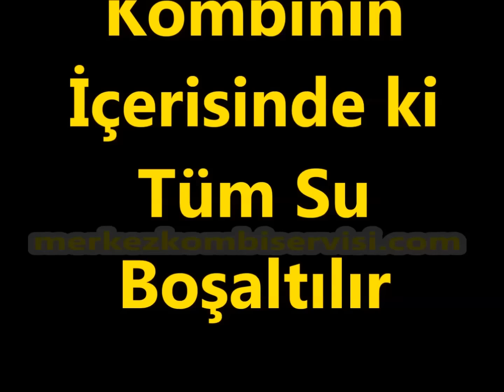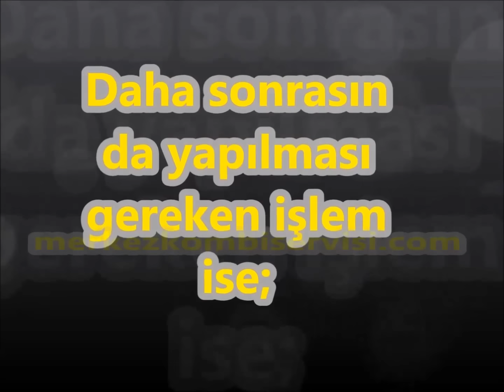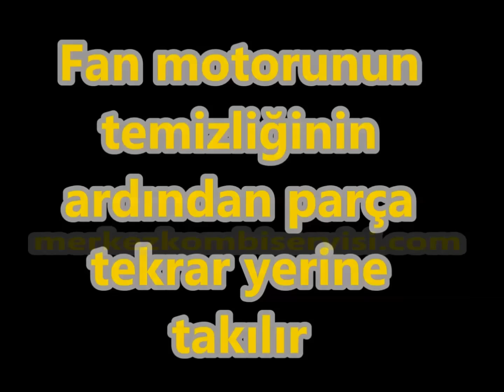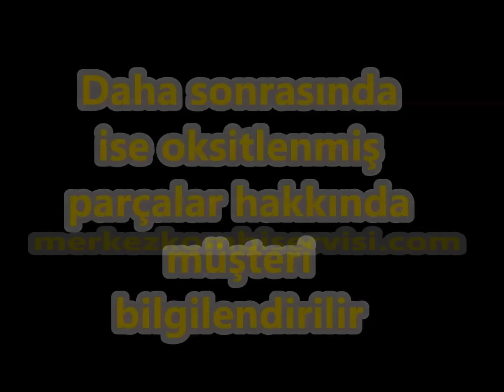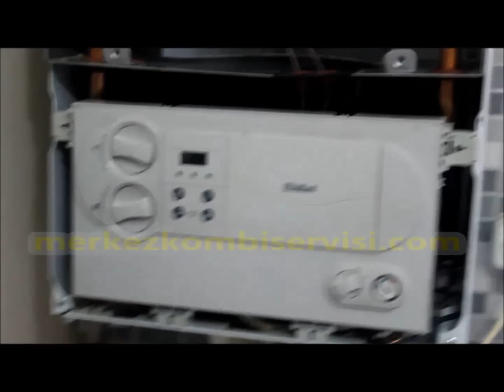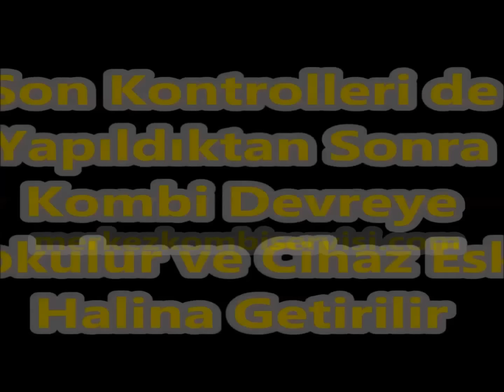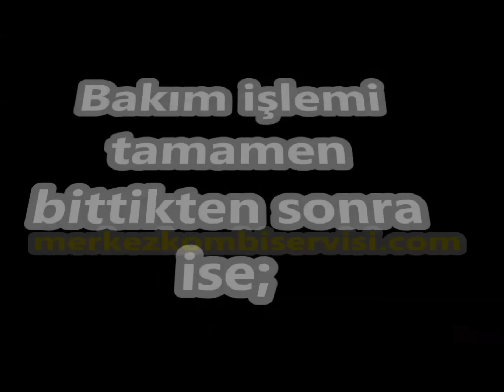Kombi Bakımı nasıl yapılır ? Sesli ve Görsel Anlatım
Daha fazla bilgi için 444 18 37 numarasını arayabilir ya da adresinden bizlere ulaşabilirsiniz. Kombi doğal gaz, elektrik ve su ile çalışan can ve mal kaybına yol açabilecek bir cihazdır.Video muzda göstermiş olduğumuz bakım işlemini kombi konusunda YETKİSİ VE EĞİTİMİ OLMAYAN KİŞİLERİN BU İŞLEMLERİ UYGULAMAMASINI ÖNEMLE RİCA EDİYORUZ. Her yıl düzenli olarak yaptırılması gereken kombi bakımları neden yapılır ? Kombi bakımı nasıl yapılır ? Kombi bakımı nasıl olur? Kombi bakımı nedir? Kombi bakımı önemi var mı? Kombi bakımı fatdaları nelerdir?  Kombi performansını kaybetmemesi açısından yaptırılması gereken bakım işlemini ayrıntılı bir şekilde sizlere hazırlamış olduğumuz video da bulabilirsiniz.
Kombi bakımı ilk olarak can ve mal güvenliği açısından çok önemlidir. Kombi bakımında her sene gelip gaz kaçağı su kaçağı veya başka bir sorun varmı onlar kontrol edilir. Buda kullanıcıların can ve mal güvenliği açısından oldukça önemlidir. Bir başka bakım yaptırma sebebi ise kombi verimini arttırmadır. Kombi bir yıl boyunca çalıştıkça peteklerde suyun ısınıp soğumasından kaynaklanan çamur ve kireç gibi maddeleri filtrelerinde toplar. Bu filtreler dolduğu zaman tesisatta su dolaşımı zorlaşır ve istenen sıcaklığı alamayız buda oldukça fazla yakııt sarfiyatına yol açar.. Bunedenle filtreler her sene muhakkak temizlenmelidir. Bir başka kombi bakımı nedeni ise kombi kullanım ömrünü uzatmaktır. Kombi gaz elektrik ve su gibi üç tehlikeli maddenin birleştiği evimizde ve iş yerimizde kullandığımız yanlış ellere geçtiğinde bir bomba kadar tehlikeli ola bilecek bir cihazdır. Bu cihazın düzenli kombi bakımı yapıldığında 20 - 25 sene kullanıldığı görülmektedir. Bakımları yapılmayan kombilerde ise bu sayı 10 15 sene olarak görülmektedir. Can ve mal güvenliğiniz, ekonomik kullanım ve uzun ömürlü kullanım için kombi bakımını mutlaka her sene yaptırmalısınız. Bize ulaşmak için